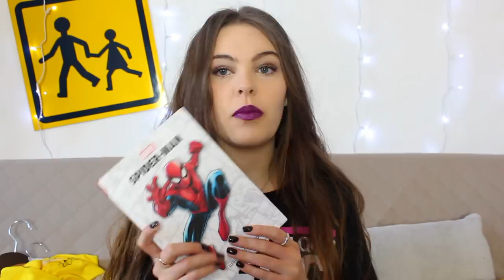MES CADEAUX DE NOËL 2018 !!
• TvShowTime : flowersvivi
• Vinted : flowersvivi1608